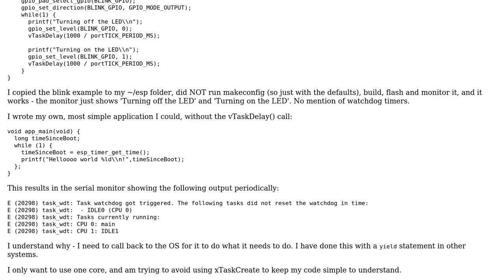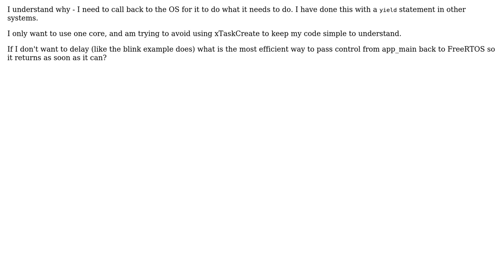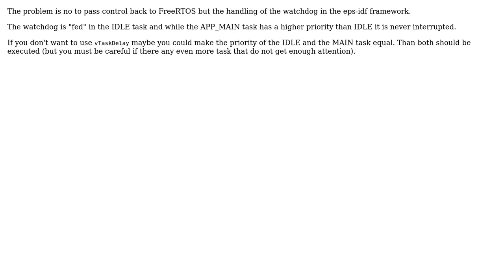What is the least delay "yield" like call? (2 Solutions!!)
What is the least delay "yield" like call?

With thanks & praise to God, and with thanks to the many people who have made this project possible! | Content (except music & images) licensed under CC BY-SA | Music | Images & others | With thanks to user theSealion user phatpaul user NULL pointer and the Stack Exchange Network Trademarks are property of their respective owners. You are responsible for your own actions.